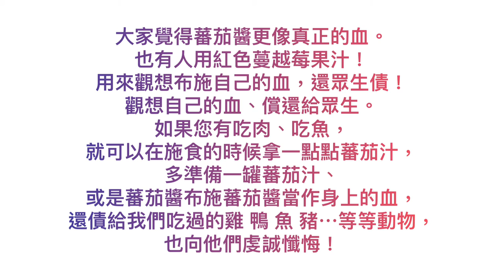上海下濤法師-施身法法門推廣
【我們大家一起來做施身法，替所有眾生、替爸爸媽媽佈施身體給眾生，把身體布施給冤親債主，把身體供養一切眾生、替一切眾生供養…，布施自己可以斷除我執，而且可以修大悲心】

【海濤法師-施身法法門推廣】

我們施食的時候，都會做施身法，
除了用吐司做替身朵瑪
海濤法師也請大家多布施「蕃茄汁布施蕃茄醬」，或是各種紅色的飲料。大家覺得蕃茄醬更像真正的血。
也有人用紅色蔓越莓果汁！
用來觀想布施自己的血，還眾生債！
觀想自己的血、償還給眾生。
如果您有吃肉、吃魚，就可以在施食的時候拿一點點蕃茄汁，
多準備一罐蕃茄汁、或是蕃茄醬布施蕃茄醬當作身上的血，還債給我們吃過的雞 鴨 魚 豬⋯等等動物，也向他們虔誠懺悔！

替身朵瑪簡略儀軌及傳喜法師（圖解教授）